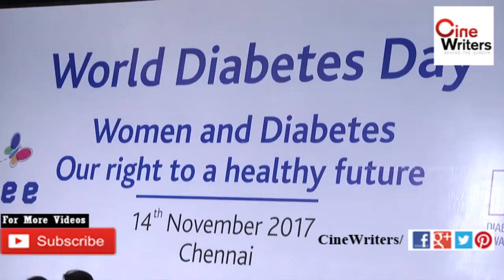DIWWAAAS Women and Diabetes Our right to a healthy future 2017